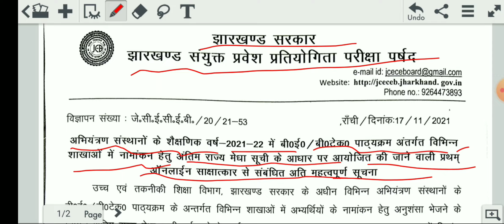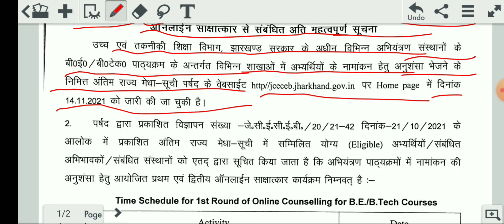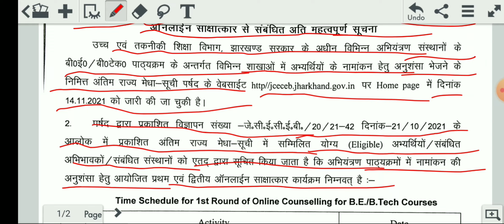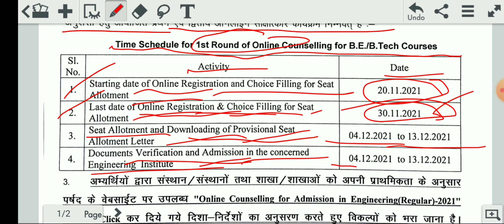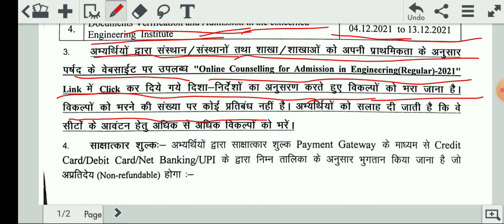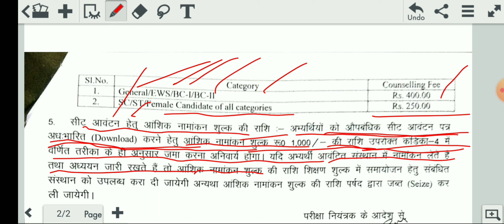Jharkhand engineering counselling | Jharkhand entrance exam 2021| Jharkhand Engineering College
Jharkhand engineering counselling
Jharkhand entrance exam 2021
Jharkhand Engineering College
Jharkhand Engineering entrance exam 2021
Jharkhand Engineering College counselling
ITI icon